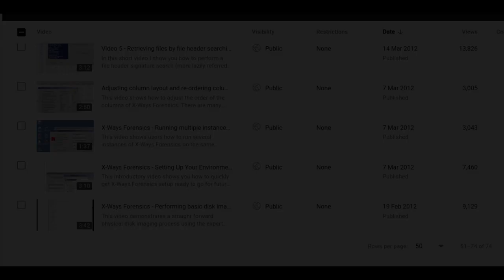Video 64 - Channel [Re]Introduction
After a 4 year absence from the channel caused by a melody of reasons, I thought I'd take to the screen myself for the first time in 12 years to welcome you all back, thank you for sticking around, to re-introduce the channel after its 4 year chill out, and to talk about some of my hopes for a more community driven channel about X-Ways Forensics.

I'd love to hear your comments on what you'd like to see covered going forward.